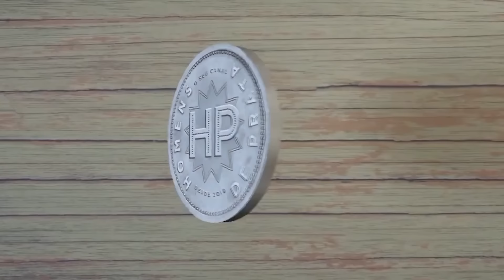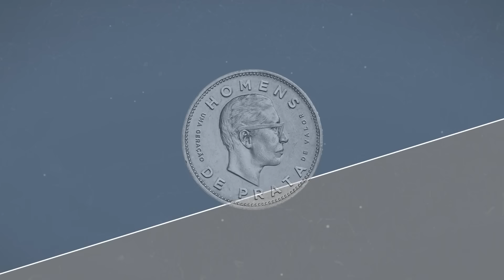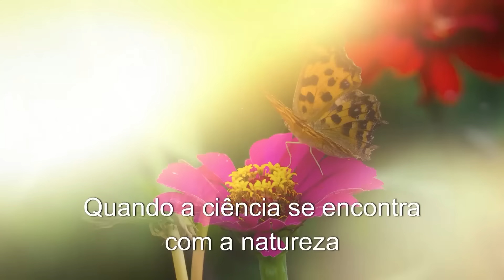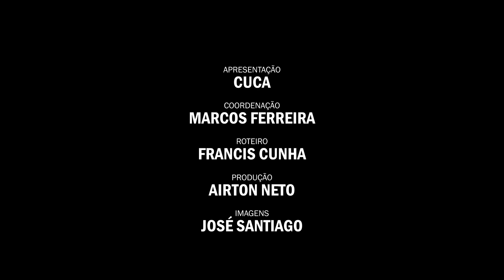Geração Prateada na Expointer: Histórias de Sucesso e Impacto Financeiro no Brasil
Homens de Prata desembarca em Esteio, Rio Grande do Sul, na Expointer (Feira Internacional de Animais, Máquinas, Implementos e Produtos Agropecuários), considerado um dos maiores eventos agropecuários da América Latina, realizado anualmente no Parque de Exposições Assis Brasil. A feira reúne expositores nacionais e internacionais que apresentam uma ampla gama de produtos e serviços relacionados ao setor agropecuário, incluindo animais de elite, maquinário agrícola, insumos, tecnologias e produtos agroindustriais.

Cuca conversou com Nelson Camerini que se emocionou ao contar sobre sua paixão em participar de projetos sociais e aproveitou para falar sobre a colaboração com uma entidade para pessoas com deficiência visual.

Cidimar Luis Stoffel também passou pelo stand da Cassul para falar sobre sua migração da área financeira para o agronegócio e ainda  contou como foi empreender aos 51 anos.

Guilherme Gallerani esteve presente e bateu um papo com Cuca sobre o movimento financeiro que a geração prateada gera no Brasil.

Siga o Cuca no instagram: @cucagallo